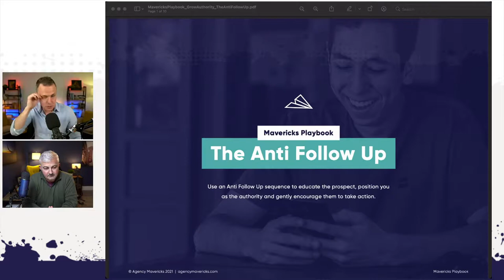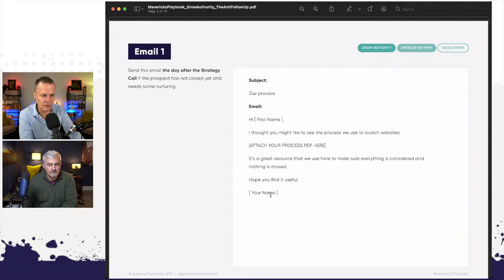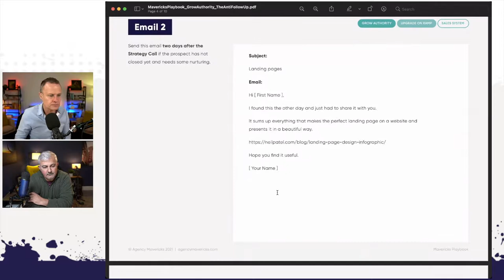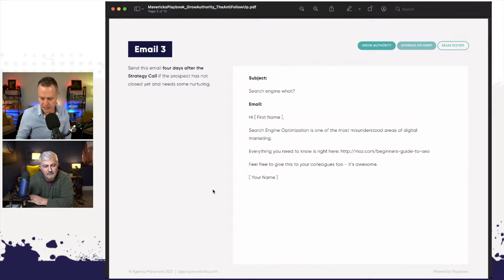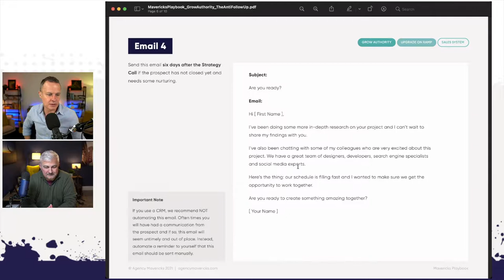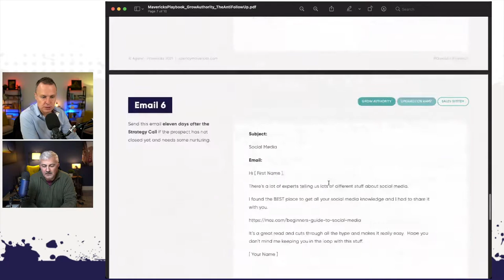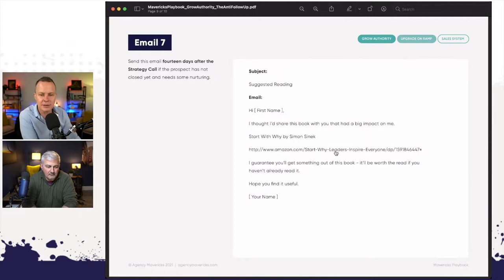The Agency Hour - Episode 14 - Agency Automations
We have automations for all sorts of communication and tasks these days, but are they still beneficial or could they now be hurting your business?

Let's face it. We know when we're dealing with a bot and we're tired of dealing with bots.
Plus, after almost two years of many of us being forced to be apart from one another, we're looking for some good old human interaction.
So when it comes to automations, where do we draw the line?

Take action!

00:00:00 - 00:08:35 Intro
00:08:35 - 00:11:30 Why Automation Is Beneficial in the First Place?
00:11:30 - 00:30:08 What You Should Automate in Your Agency
00:30:08 - 00:32:47 What Not To Automate
00:32:47 - 00:42:09 The Anti Follow-Up Email Sequence